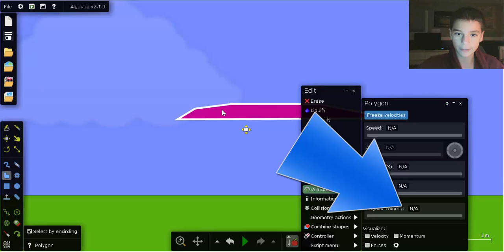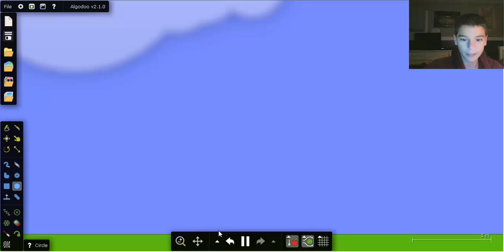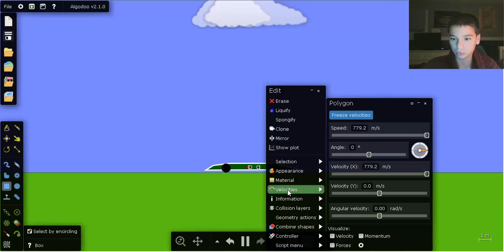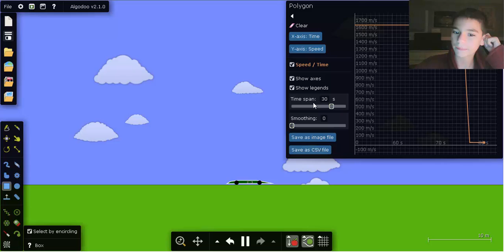Algodoo Quick Tutorial: High Speed Cars